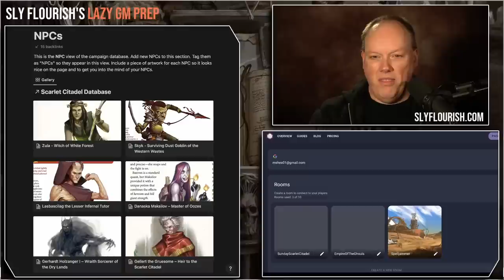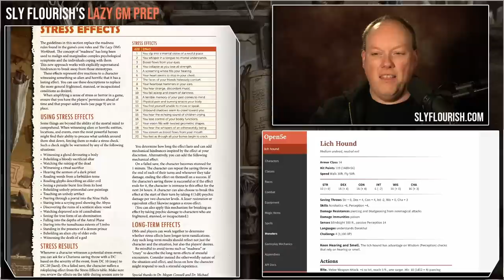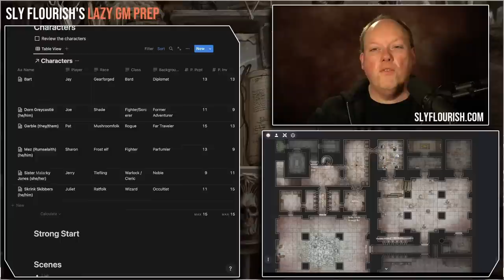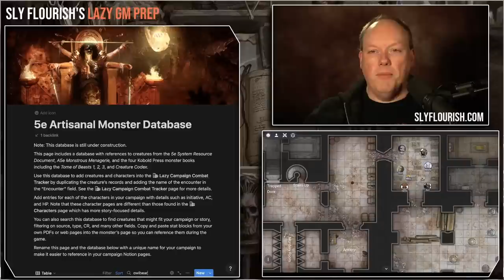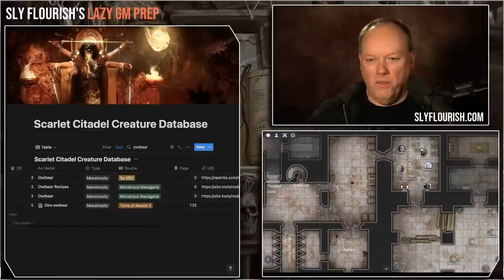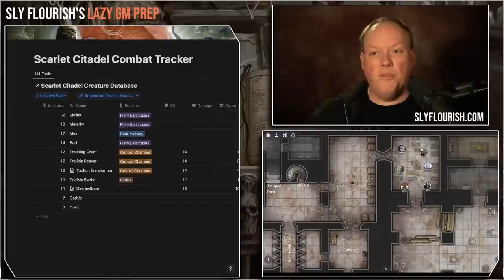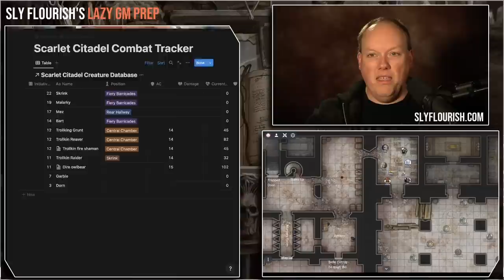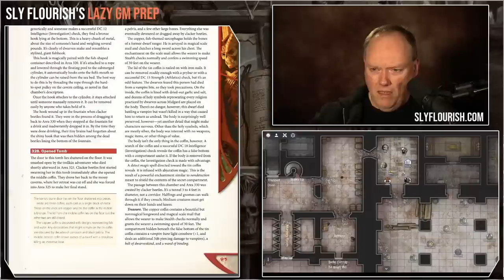Scarlet Citadel Session 15 – Lazy GM Prep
Mike prepares for his Scarlet Citadel D&D Campaign!